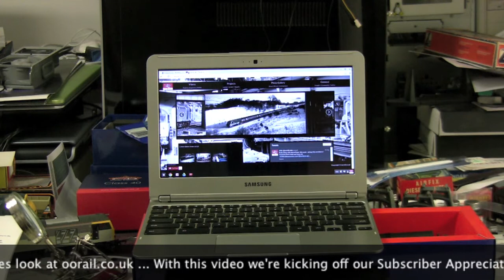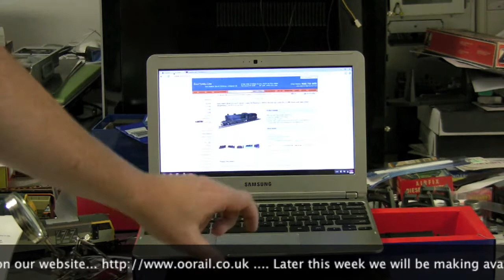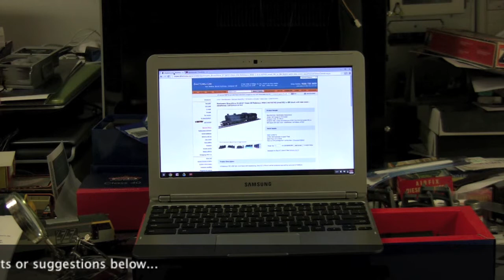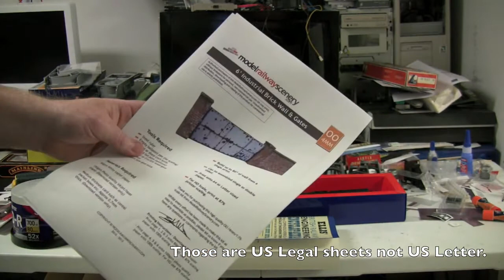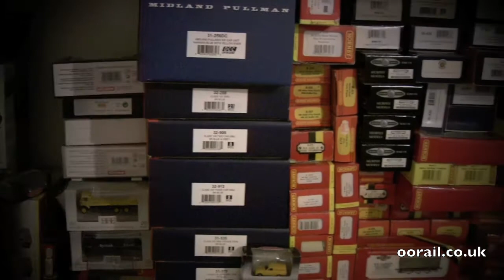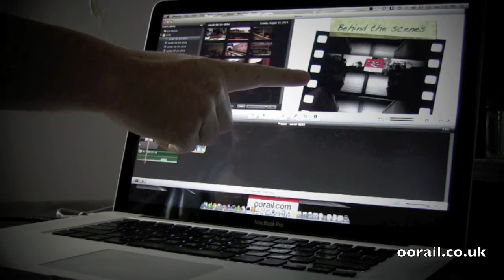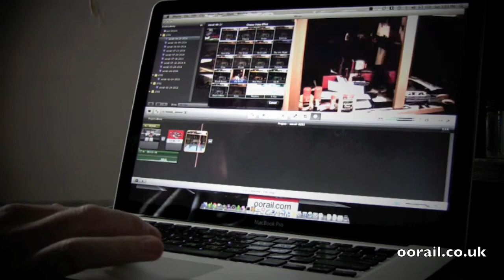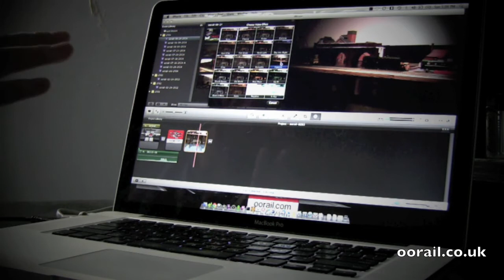oorail.com | A look behind the scenes at oorail - British Model Railways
As a special thank you to our subscribers, this video from oorail.com shows how the oorail channel works behind the scenes. In this video we'll show you the research, planning, camera angles, the supplies we stock for projects, an in-depth look at the layout and how we edit the videos.